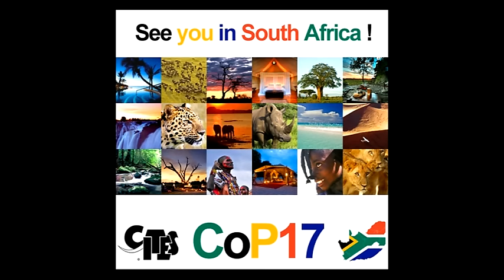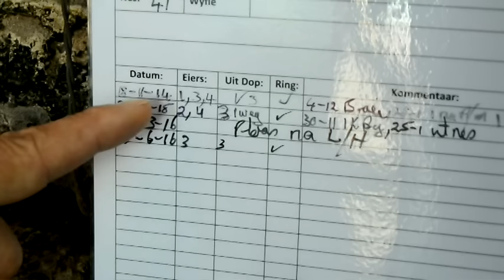A Grey Future Captive Breeding of African Grey Parrots of South Africa